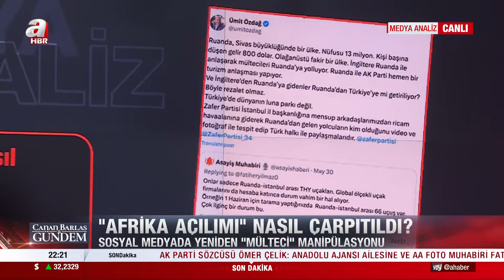Erdoğan'ın "Barbar, vampir Netanyahu" ifadesi global manşetlere taşındı | A Haber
A Haber’de  2 Haziran 2024 Pazar günü yayınlanan Canan Barlas ile Gündem’de programında konuklar ile gündemdeki sıcak gelişmeler masaya yatırıldı.